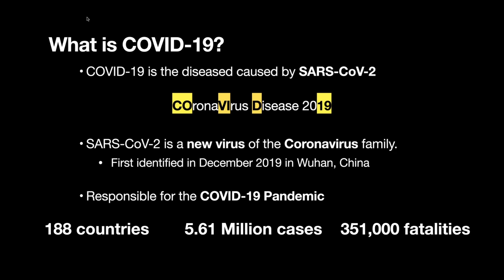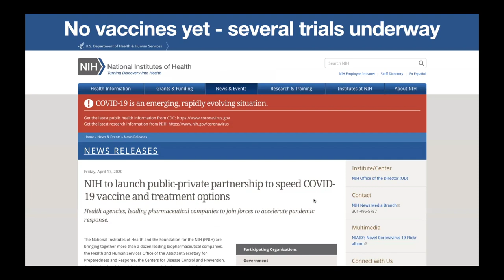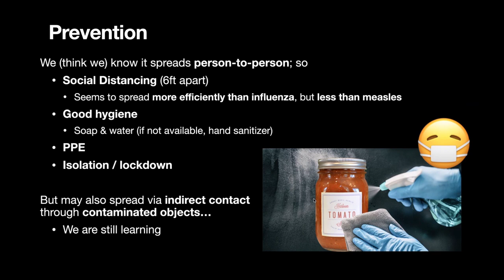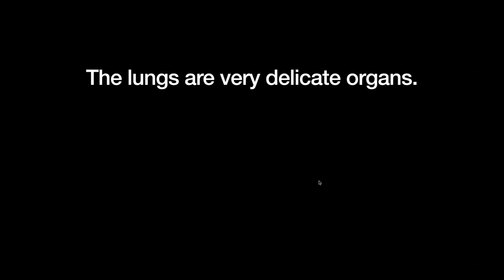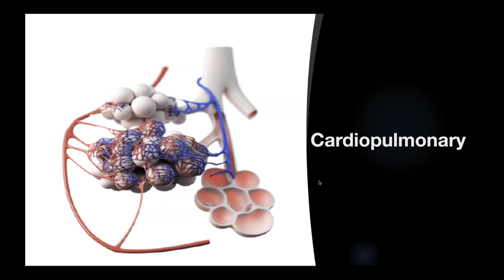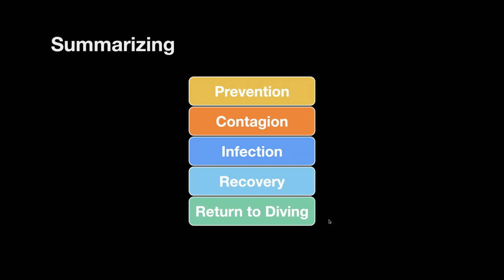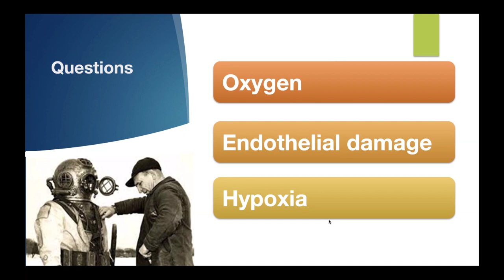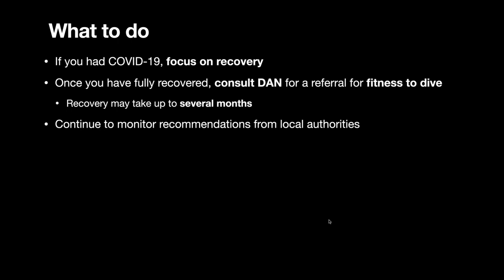Diving After COVID 19: What Divers Need to Know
Watch the doctors from DAN Medical Services discuss what divers need to know about diving after COVID-19.